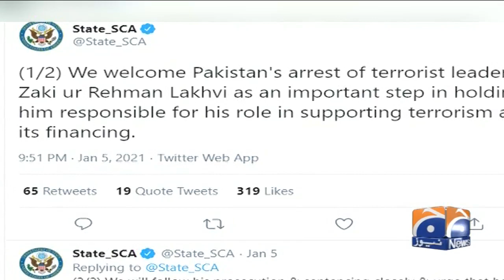Insdad-e-Dehshat Gardi Adalat ne Zaki-ur-Rehman Lakhvi ko 15 Saal Qaid ki saza suna di